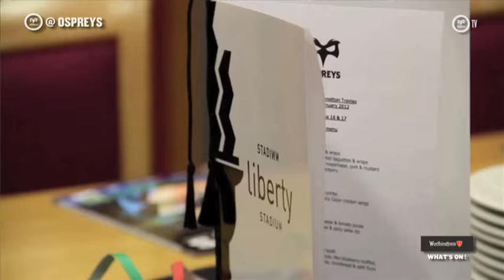Ospreys TV: Edinburgh Away Preview September 2015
While the Rugby World Cup continues apace, the Ospreys return to Guinness PRO12 action this weekend when they travel to BT Murrayfield to face Edinburgh on Friday night.

In our exclusive Ospreys TV match preview we catch up with Hanno Dirksen and Nicky Smith for the latest views and thoughts from inside the camp at Llandarcy Academy of Sport.

Edinburgh v Ospreys, Friday 2nd October, 6.00pm KO.

Music featured in the preview is used under license from akmmusic.co.uk.

Theme tune composed by @karlmorganmusic for Ospreys Rugby.